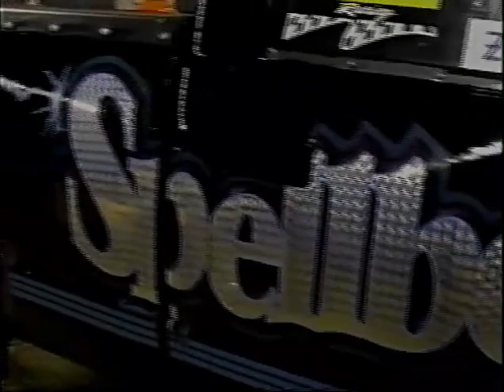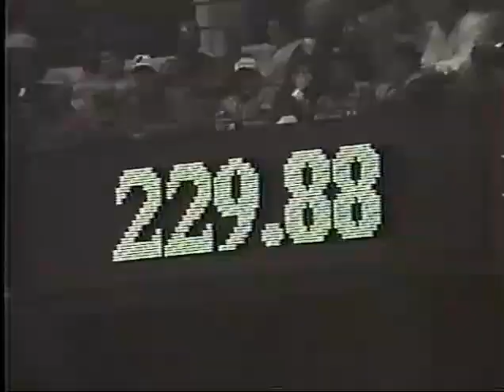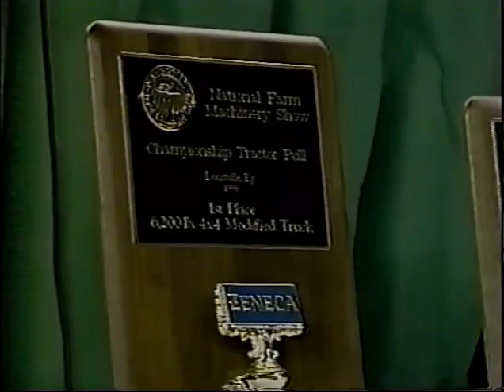1996 NFMS 4wd Truck Pulling Louisville, KY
The 1996 National Farm Machinery Show Championship Tractor Pull featuring 4wd trucks from Freedom Hall in Louisville, KY.